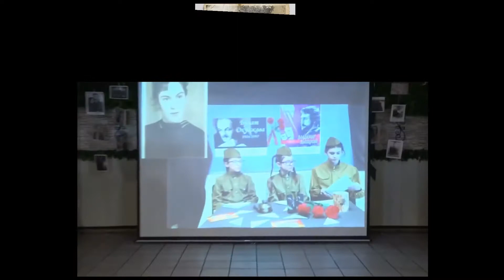Мне этот бой не забыть нипочём | Big Apple Academy